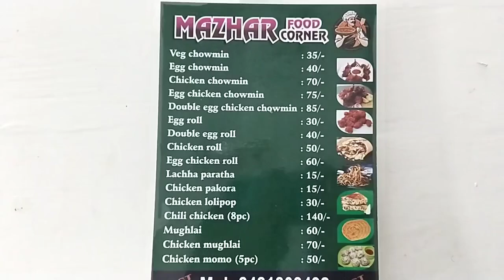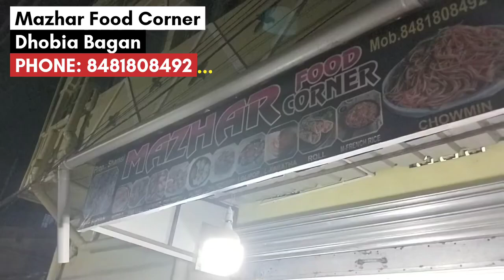Mazhar Food Corner Vlog 🔥 | Kamarhati | Kolkata 😎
food vlog,
food vlogs,
food vlogs myanmar,
food vlog korean,
food blogger,
food vlogs bangladesh,